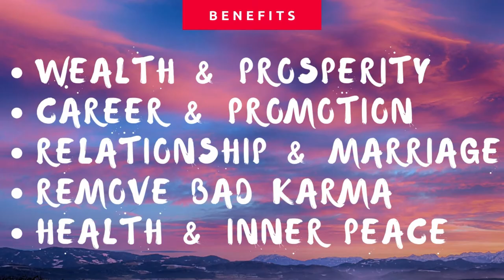MAHA CUNDI DHARANI 108 Times - Powerful All-Rounded Mantra for Meditation THIS WILL CHANGE YOUR LIFE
NAMO SAPTANAM SAMYAKSAM BUDDHA KOTINAM TADYATHA OM CALE CULE CUNDI SOHA

Those who practice this bodhisattva will attain wisdom, victory in debate, harmonious and respectful family, improved relations with others, longivity, healed sicknesses, removed of negative karmas, and other wishes fulfilled. It is extremely good when chant this mantra when one encounters hindrances to financial success or even career or personal success.

In the sūtra, the Buddha speaks extensively about the various effects and benefits of reciting the Cundī dhāraṇī. Many of the effects are purifying and uplifting in nature. For example, after pronouncing the dhāraṇī, the Buddha then says:[5]

    If there are bhikṣus, bhikṣuṇīs, upāsakas, or upāsikās who memorize and recite this dhāraṇī 800,000 times, their deadly karma in every place, created over innumerable eons, will be completely annihilated. In every place where they are born or reside, they will always meet Buddhas and bodhisattvas. They will always have adequate resources and abilities to do as they wish. In any birth, they will always be able to leave the home life, and will have the ability to maintain the pure precepts of a bodhisattva. They will be born in human or heavenly realms, they will not fall into evil destinies, and they will always be protected by all the heavenly guardians.

The dhāraṇī is also closely associated with buddhahood and complete enlightenment (Skt. Anuttarā Samyaksaṃbodhi). At the end of the sūtra, the Buddha closes the teaching by saying:[5]

    This great dhāraṇī of Cundī is a great brilliant mantra teaching that is spoken by all Buddhas of the past, all Buddhas of the future, and all Buddhas of the present time. I also now speak it thusly to benefit all sentient beings, causing them to attain Anuttarā Samyaksaṃbodhi. If there are sentient beings with little merit, who lack the roots of goodness, natural ability, and the Factors of Bodhi, if they obtain hearing of this dhāraṇī method, they will quickly realize the attainment of Anuttarā Samyaksaṃbodhi. If there are people who are always able to remember, recite, and maintain this dhāraṇī, they will all obtain immeasurable roots of goodness. High Vibe Habit Workbooks for Physical & Mental Well being
Mood Tracker
Mindfulness & Gratitude Journal
Meal Planner